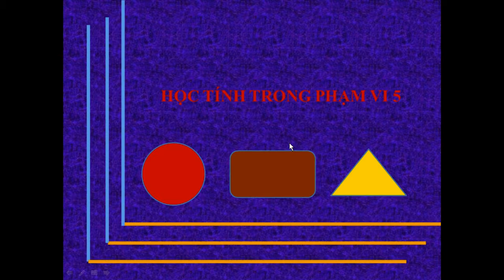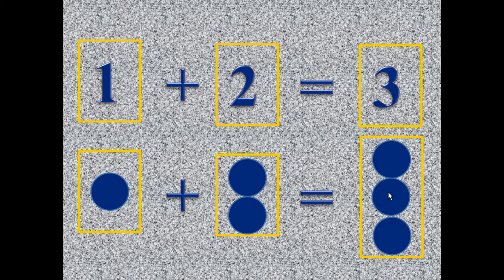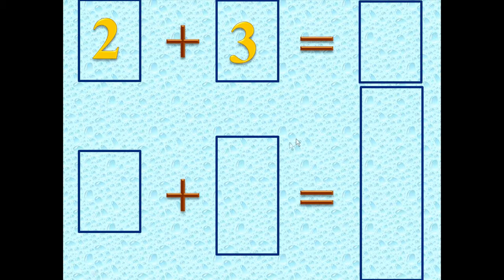Học tính tổng trong phạm vi sô 5 - Children's Channel 2017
Video học tập, học tính tổng trong phạm vi sô 5.
Cảm ơn các bạn theo dõi video này.